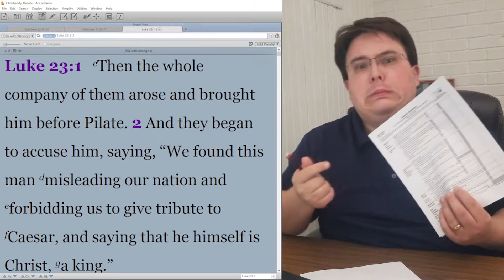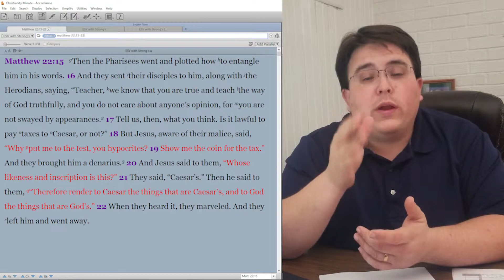What did Jesus Say About Paying Taxes?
We all know that taxes are a rough time for a lot of us. Some people even say that taxation is theft! So, what does the bible actually say about paying taxes? Did Jesus pay taxes? Check out today's Christianity Minute!